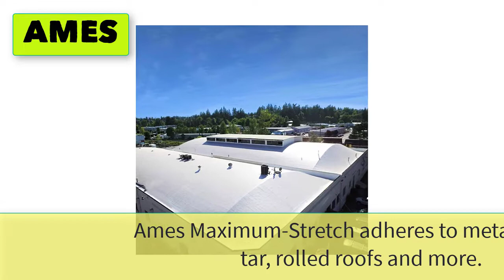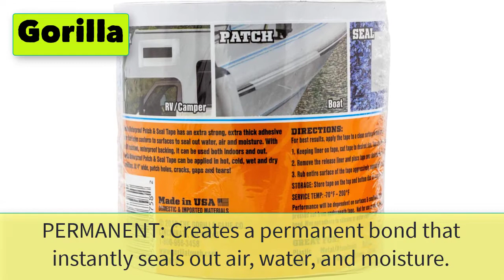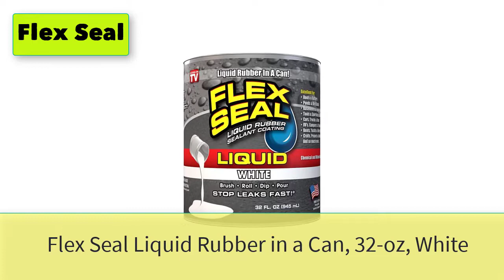Best Roof Sealant For Leaks | Metal Roofs Repair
Best 5 Roof Sealant For Leaks, Metal Roofs Repair

1. AMES RESEARCH LABORATORIES MSS1 Maximum Stretch Roof Coating, 1 Gallon, White

2. Dicor 501LSW-1 Self-Leveling Lap Sealant, 4 Pack

3. Gorilla Waterproof Patch & Seal Tape 4" x 10' White, (Pack of 1)

4. L R Liquid Rubber Waterproof Sealant - Multi-Surface Leak Repair Indoor and Outdoor Coating, Water-Based, Easy to Apply, Original Black, 5 Gallon

5. Flex Seal Liquid Rubber in a Can, 32-oz, White

5 More Roof Sealant For Leaks, Metal Roofs Repair
6. Permatex 82099 Spray Sealant, 12 oz.
7. Rust-Oleum 351905 LeakSeal Flexible Rubber Coating Spray, 14 oz, Clear
8. Henry HE587372 Roof Coating, 5 Gal
9. Permatex 81730 Flowable Silicone Windshield and Glass Sealer, 1.5 oz.
10. Gorilla Waterproof Patch & Seal Spray, Clear, 14 Ounces, (Pack of 1)